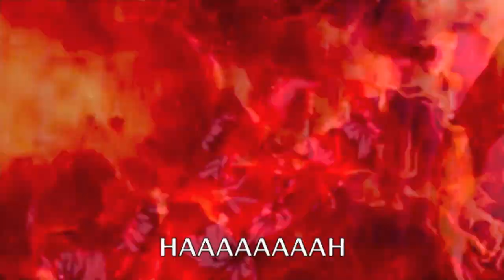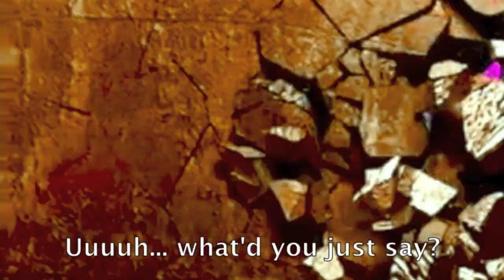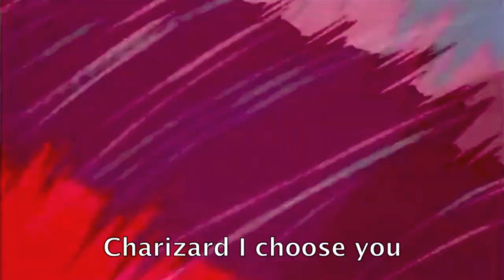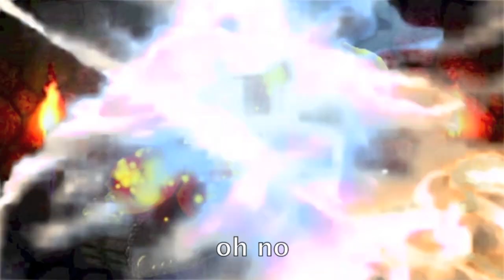ERB YTP: The Cult of Aldrivers, Devourer of Cos (Part 1)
Passage the First of Four of Chapter the Seventh of Eight of the Ballad of Aldrivers, Devourer of Cos.

Non-ERB video sources used, in order of appearance:
- Angry Video Game Nerd
- Pokémon
- The Interview
- JoJo's Bizarre Adventure
- The Boys

Moleman's ramblings: I put off the construction of this video for more than a year after creating its audio due primarily to feeling overwhelmed by the scope of the project it would entail. The 24-minute audio was originally meant to encompass a single video, which I have as of now decided to split into multiple sub-chapter releases so as to lessen the time and effort that I would otherwise have to invest without being able to get any public feedback for the progress along the way until the whole thing was finished. However, there will be an uncut video release of Chapter 7 in its entirety accompanying the fourth and final fragmentary release, much like with my similarly lengthy Scott Pilgrim Vs. The World battle. As of this video's upload, my plan and goal is to make and release the whole of Chapter 7 plus two more as-of-yet-unwritten MERBs before the end of 2021. The audio for the eighth and final chapter of the Aldrivers saga will also likely be composed within this year, but its corresponding video will most definitely not.